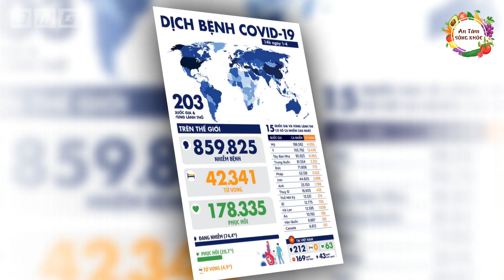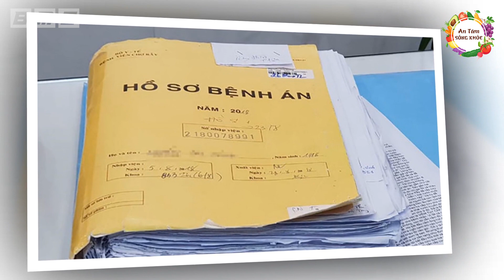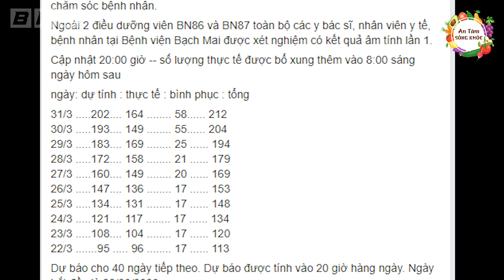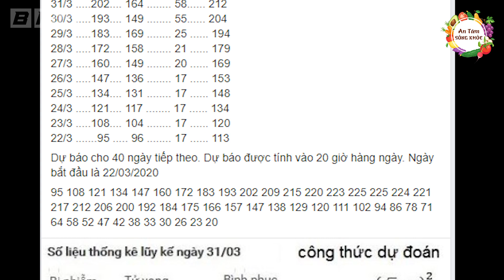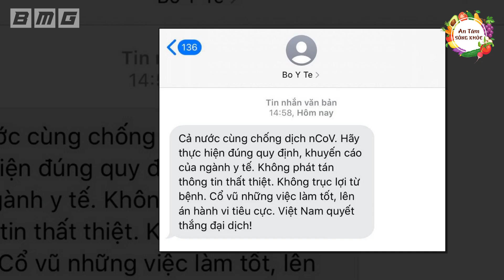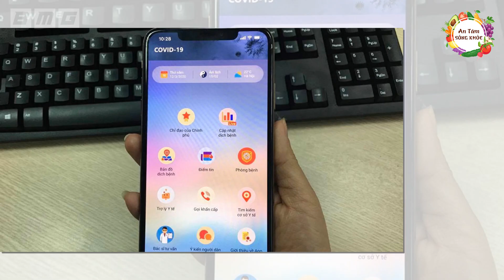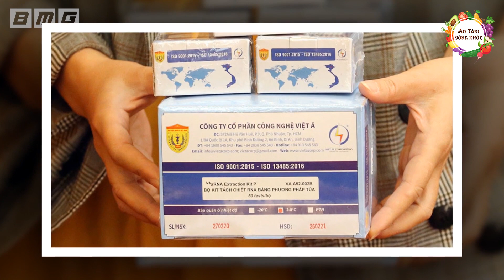Chuyên Gia "Chân Đất" Dự Báo Tình Hình CÔ.VY Tháng 4 Và Thời Điểm Kết Thúc Đ-Ạ-I D-Ị-CH